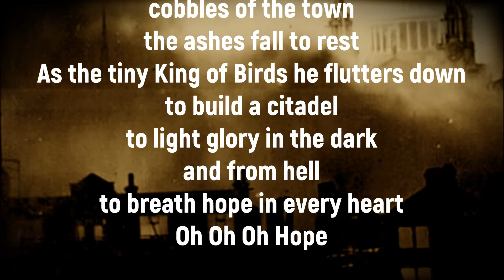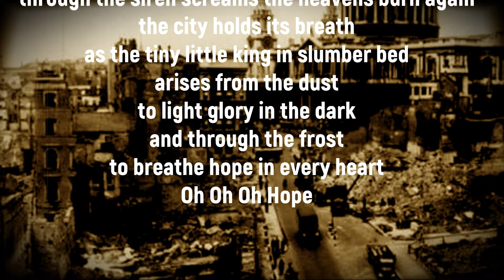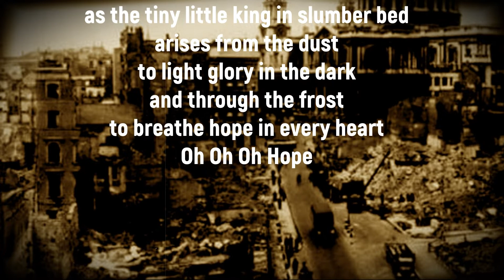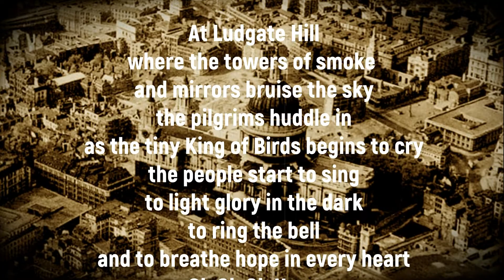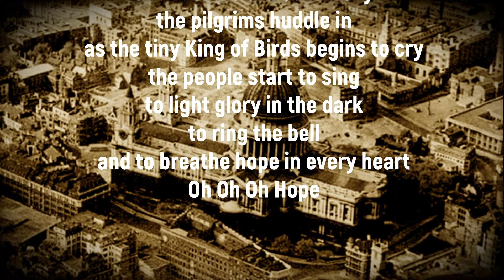KIng of Birds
King of Birds by Karine Polwart Here is my interpretation.
Verse 1: In the Great Fire of London of 1666, Old St Paul's was gutted
Verse 2: The cathedral survived the Blitz although struck by bombs on 10 October 1940 and 17 April 1941.
Bridge: Saint Paul's surrounded by the City's financial district
Verse 3: In October 2011 an anti-capitalism Occupy London encampment was established in front of the cathedral
Some things endure